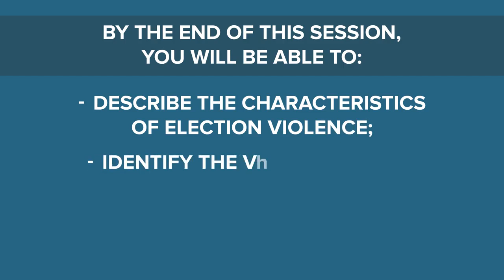Election Violence USIP animation